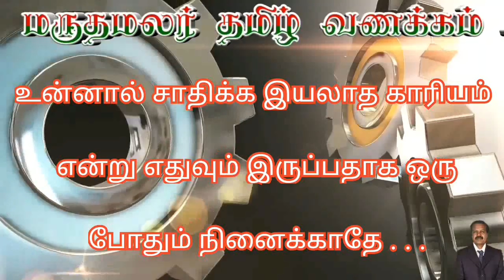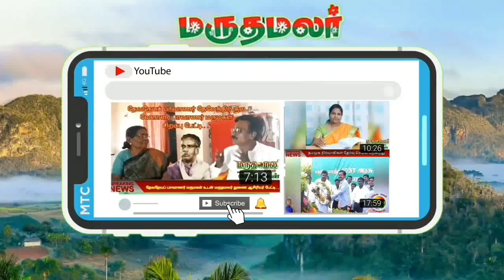08:01:2020 இன்றைய மருதமலர் உறவுகள் செய்திகள்